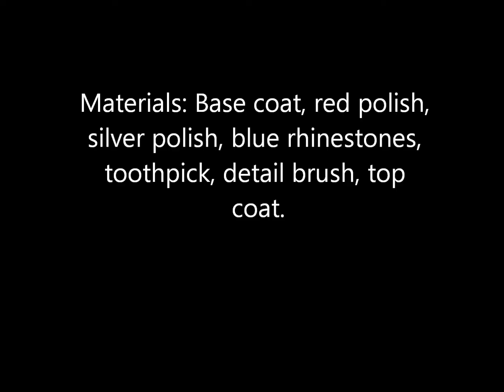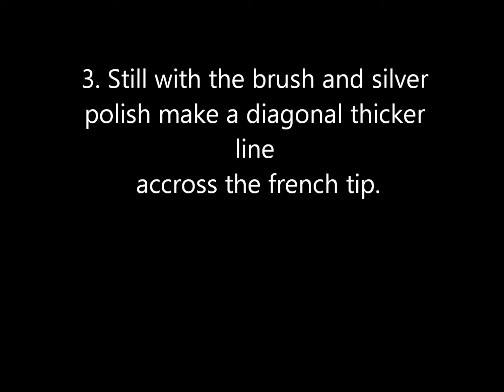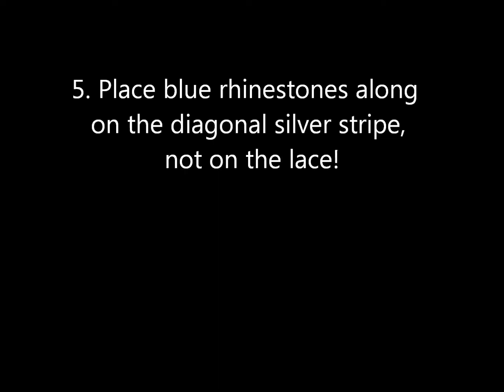Elegant red and silver lace french tip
Hi again. This design is not the most basic but it is not very complicated, what can be a bit tricky is making the lace on your non-dominant hand, but with a little bit of practice it should be ok. I actually think I should have skipped the rhinestones as they made the look a little bit too much...The red polish is really pretty and slightly (very...) x-mas red. This is one of my old polishes and I just felt compelled to use it.
Products used.
Allround  lack by depend
Satin by Mavala
003 stamp me! Silver by Essence
Seche Vite
Detail brush
Toothpick
1mm rhinestones

Music is credit to Kevin McLeod